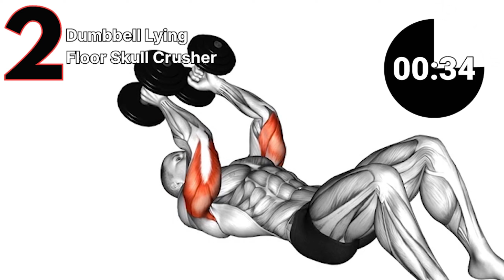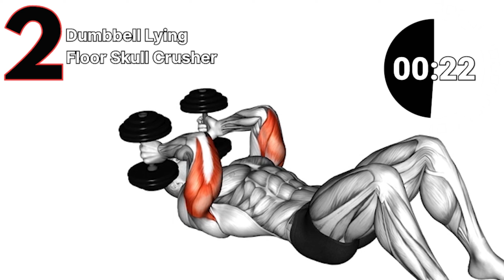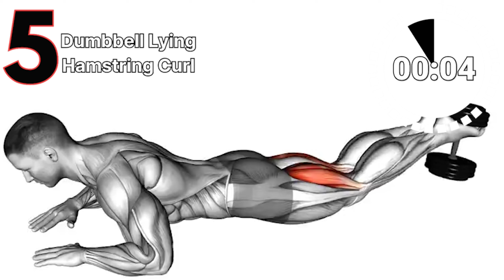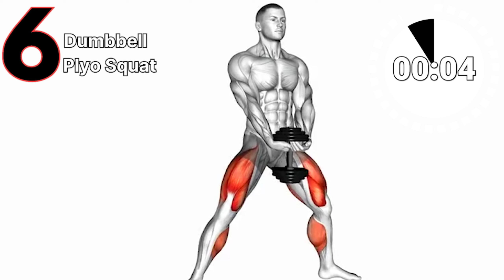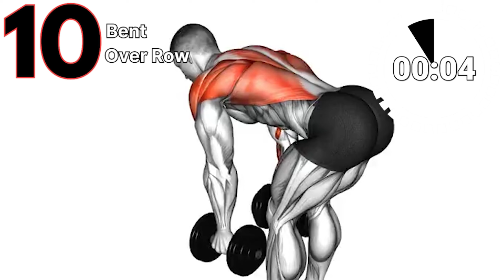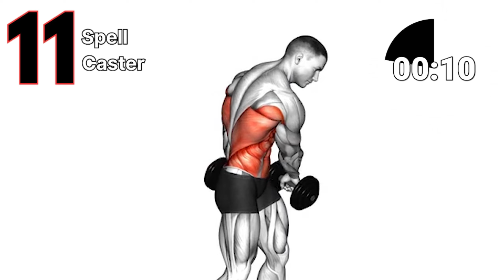12 Home Dumbbell Exercises for Total Body Strength and Tone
In this video, I will guide you through 12 effective dumbbell exercises that you can do at home to build total body strength and tone your muscles. Whether you're a beginner or experienced in fitness, these exercises are suitable for all levels. From targeting your arms, shoulders, back, chest, legs, and core, this workout will help you achieve your fitness goals and improve your overall strength. Grab your dumbbells and join us for a challenging and rewarding workout session!
 ⚡ Edit by Mohamed Nady Fit
© Copyright by Mohamed Nady Fit ☞ Do not replace